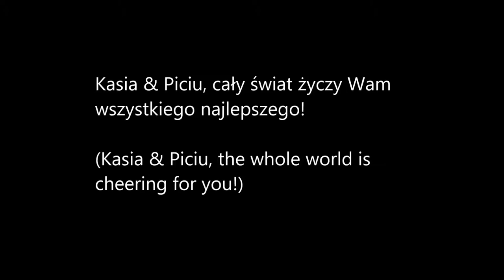Życzenia z całego świata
Katarzyno i Piotrze,
Z okazji ślubu zebraliśmy życzenia i pozdrowienia od ludzi z różnych krajów. Mamy nadzieję, że będzie to dla Was inspiracja, żeby nauczyć się przynajmniej dwudziestu języków :). Także mamy nadzieję, że będziecie mieli  okazję odkryć wspólnie świat.
Ściskamy,
Adrian i Dorota.